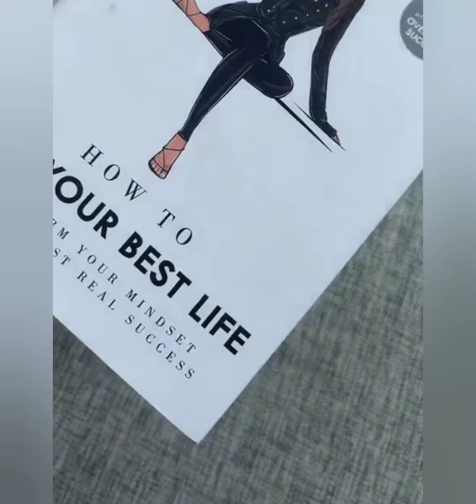How to be Classy and elegant... (Best Tips).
21 Quick tips on how to be classy